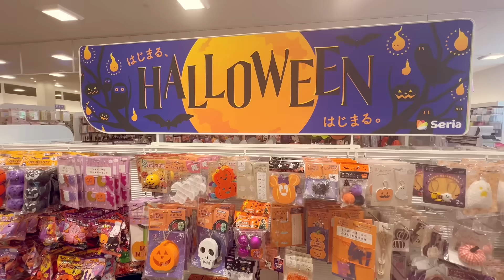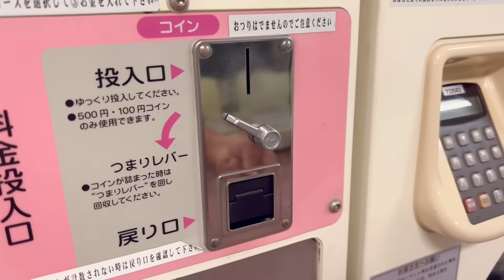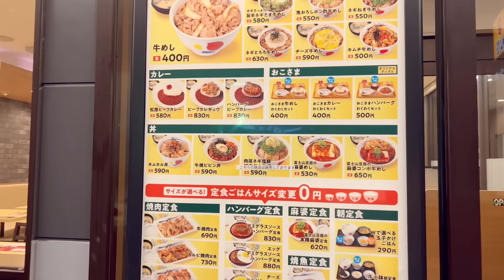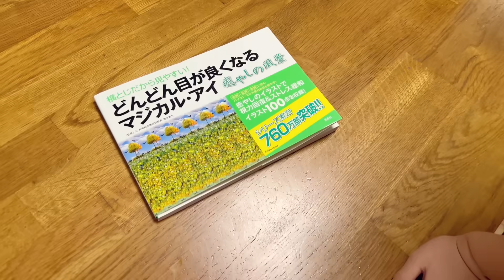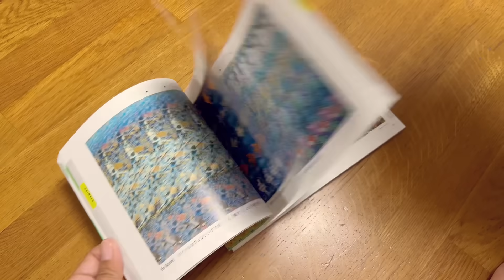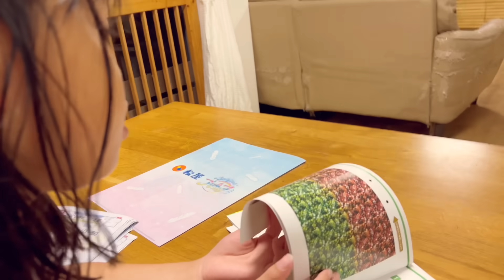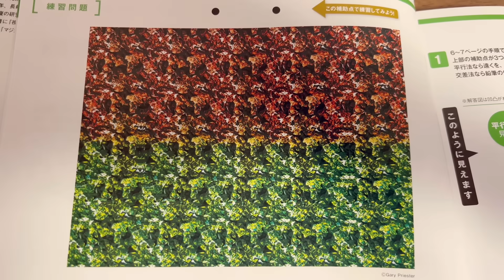ชีวิตในญี่ปุ่นปี3•65 ซื้อของ100เยน ร้านGU งานเข้ายามค่ำเพราะลูกหมาตัวแสบ พากันดูหนังสือสามมิติ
Music
A Singalong
OTE feat. Milva